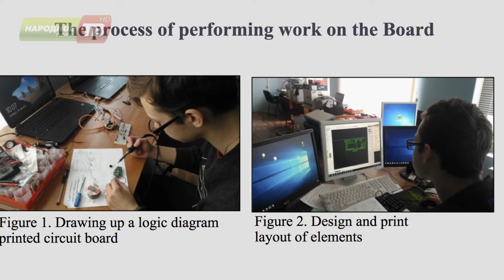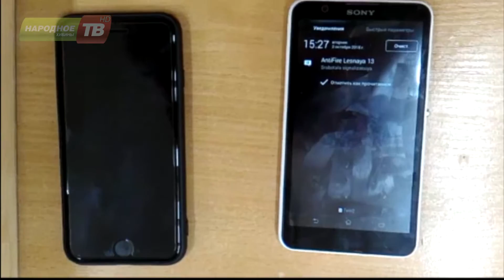Кировский школьник представил Россию в Люксембурге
Одиннадцатиклассник «Хибинской гимназии» Евгений Михайлов в составе делегации от России принял участие в международной выставке Expo-Sciences в Люксембурге и стал победителем самого престижного всероссийского форума «Шаг в будущее». Евгений Михайлов разработал комплексную противопожарную систему «Антифайер» и устройство «Трезвый водитель». О том, как действуют разработки юного исследователя, Евгений Михайлов рассказал нашей съемочной группе